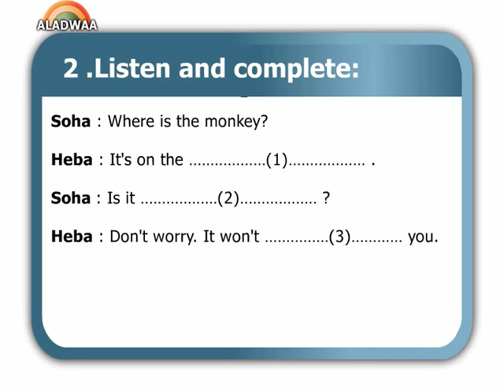TEST 11 - primary 5 - 2nd term